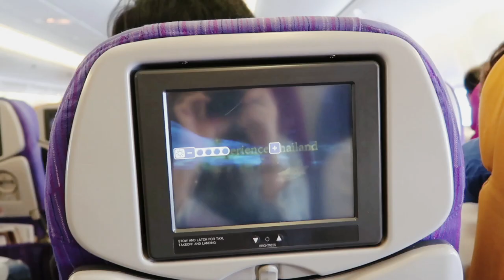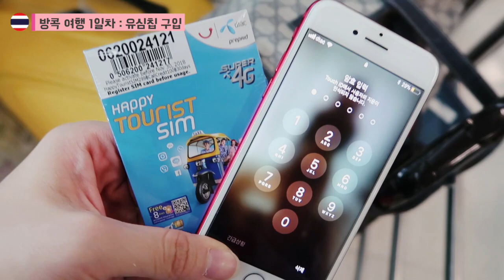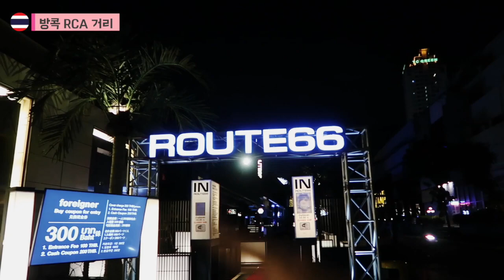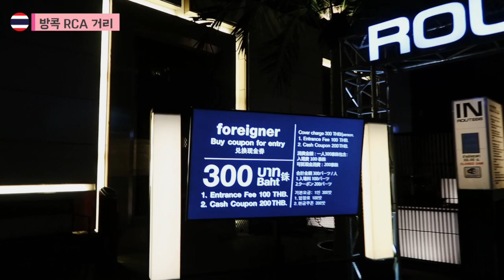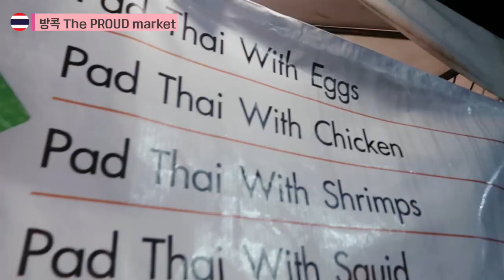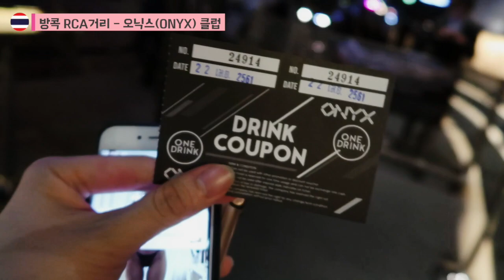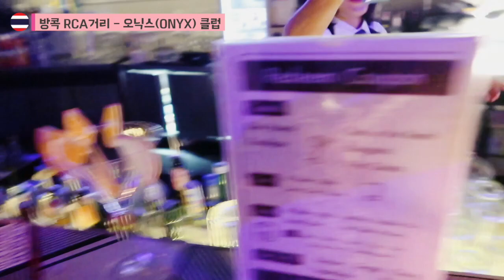🇹🇭방콕 클럽이 그렇게 핫하다며? RCA거리 탐방 브이로그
허니블링 유튜브 좋아요, 구독 꾹-!

안녕하세요! 허니블링 여행블로거입니다:)
태국 방콕 클럽이 그렇게 핫하다길래..저도 한번 다녀와봤습니다!

자세한 태국 여행기를 글로 보고 싶다면 블로그에 정리해놨으니
여행계획 세우시는데 도움되길 바랄께요!▼

그럼 즐거운 태국 방콕여행되시고, 궁금한 점은 댓글로 남겨주세요!!